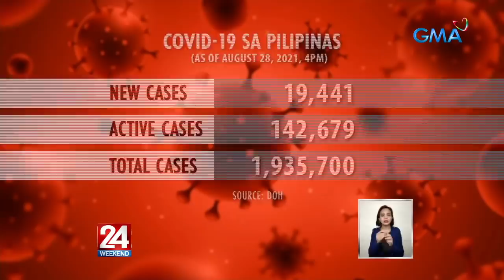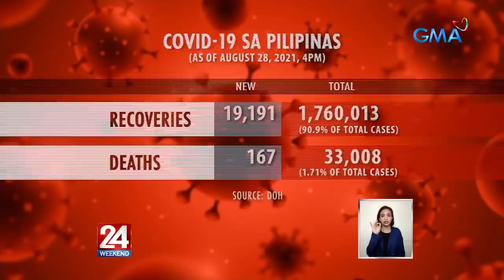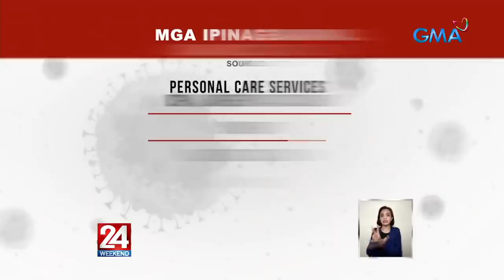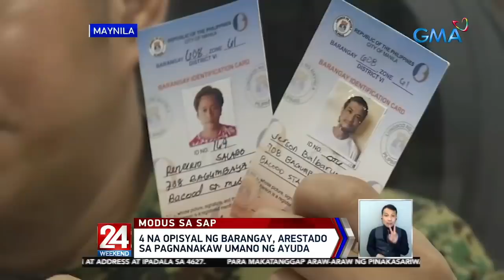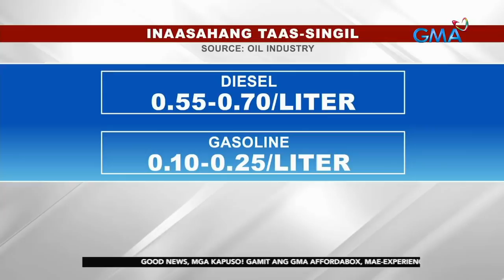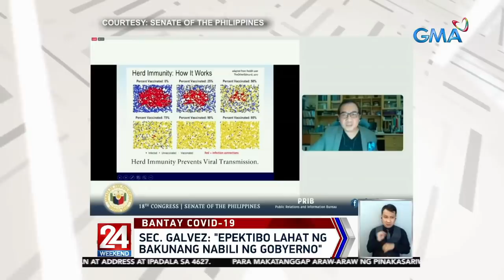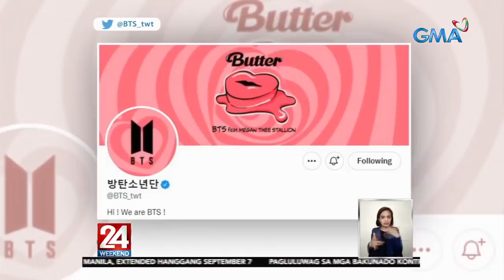24 Oras Weekend Express: August 28, 2021 [HD]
Narito ang mga balitang ating tinutukan ngayong Sabado, August 28, 2021:

- Panibagong record-high ang mga bagong kaso ng COVID-19 sa bansa

- MECQ sa Metro Manila at 15 pang lugar, extended hanggang Sept. 7

- 2 sugatan sa karambola ng 4 na sasakyan

- Apat nasaktan sa salpukan ng dalawang motorsiklo

- 4 na opisyal ng barangay, arestado sa pagnanakaw umano ng ayuda

- Solenn Heussaff, abala sa pagiging full-time mom kaya ayaw muna sa lock-in taping

- Bilang ng mga nagpapabakuna kontra-COVID-19 sa ilang site, bumaba na

- Illegal concrete structures na itinayo sa watershed protected area, sinalakay

- "Butter" remix ng BTS feat. Megan Thee Stallion, trending

- Asong excited sa pandesal at sa paggala, pinusuan ng netizens

24 Oras Weekend is anchored by Ivan Mayrina and Pia Arcangel, featuring top news stories from the Philippines. for more.